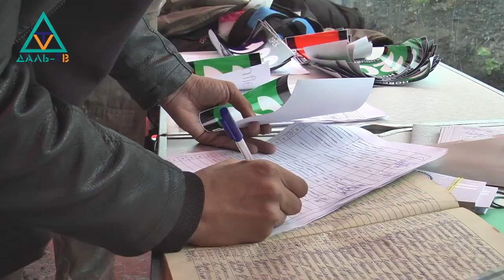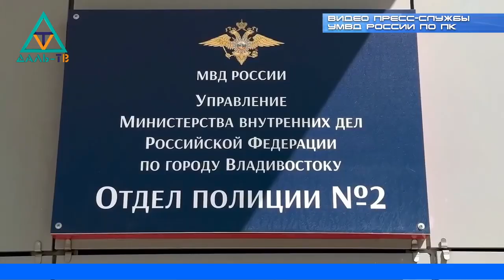08 06 23 Коротко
00:00 Программа "Коротко" на Даль-ТВ. Коротко о событиях города и края. В сегодняшнем выпуске:
00:16 "Отказ" - лицензия не продлена
03:05 "Вакцинация" - бесплатно
04:09 "Эндуро" - Дальнегорский этап
16:01 "Летняя спартакиада" - отдых детей в период каникул
18:45 "Иностранные воры" - информация пресс-службы УМВД по Приморскому краю